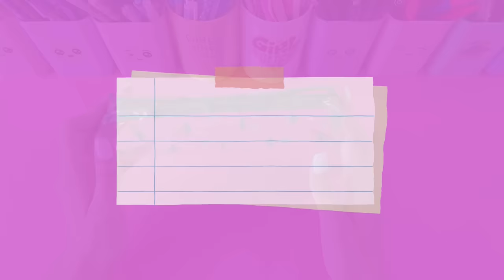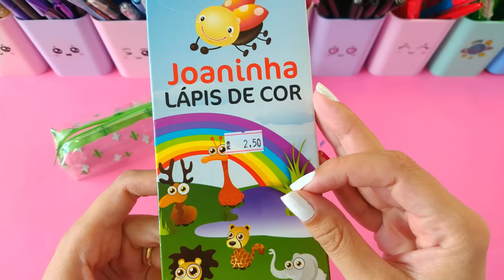Montando ESTOJO com 10, 100 e 1.000 REAIS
Vem comigo nesse desafio, onde preciso montar 3 estojos, no primeiro eu só vou poder gastar R$ 10,00 em material escolar. No segundo eu vou ter um orçamento um pouco melhor, R$ 100,00. E no terceiro eu vou poder montar o estojo dos sonhos, com R$ 1.000,00! 🤩